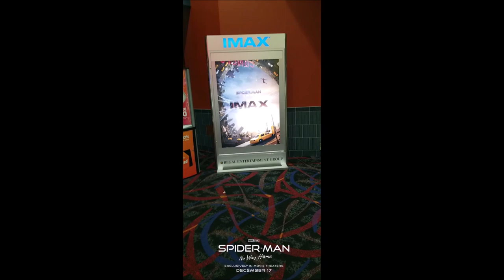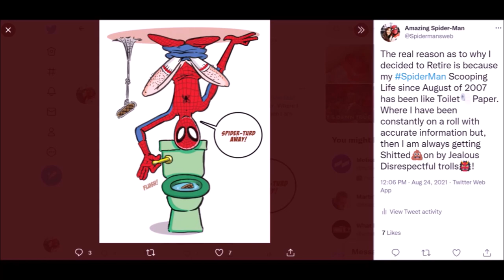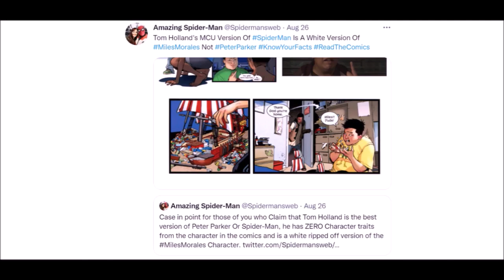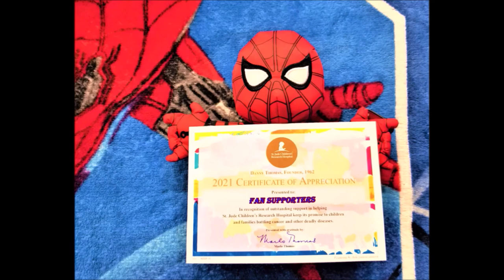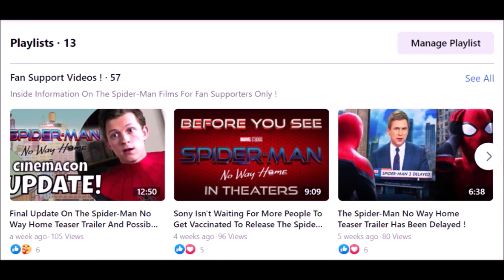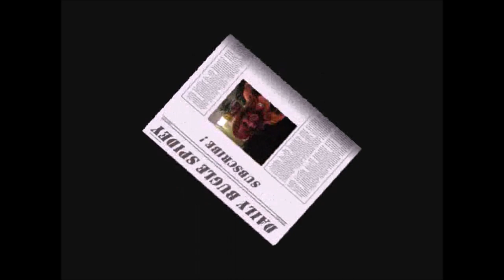Spider-Man No Way Home Is The Best Comic Book Film Of All Time ! Full Review Of The Script Video !